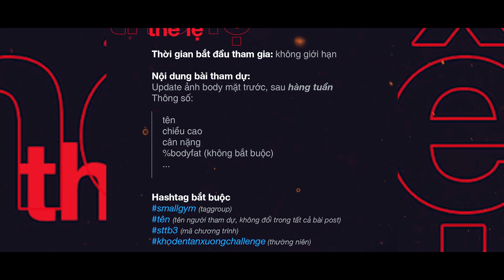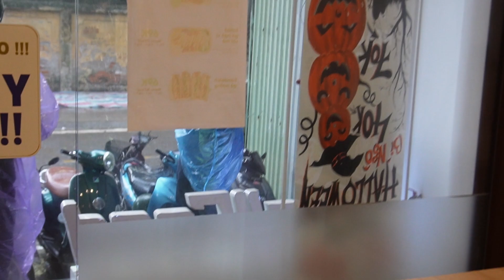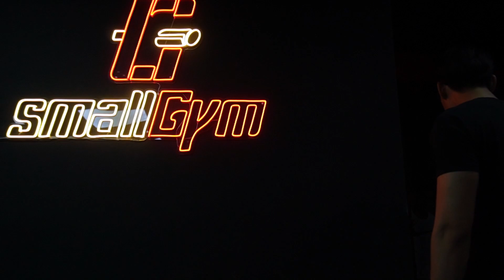STTB Mùa 3 - Tập 5: Buổi tập UPPER BODY - dịch vụ "Quản gia" Phòng Gym?